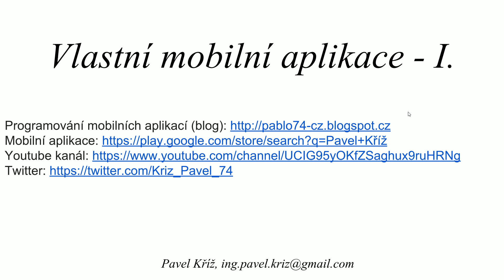Vlastní mobilní aplikace I 10 ukončení kurzu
Napište si vlastní mobilní aplikaci.